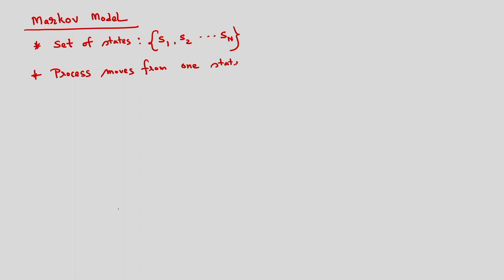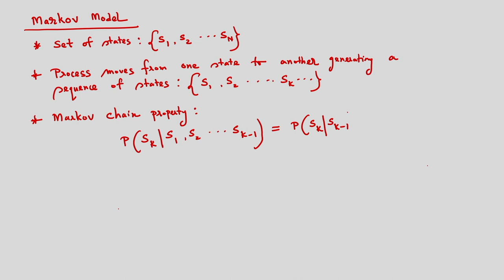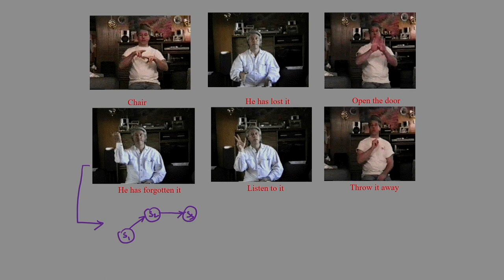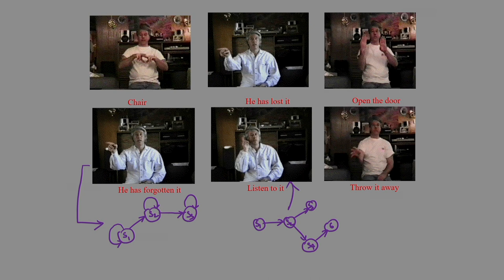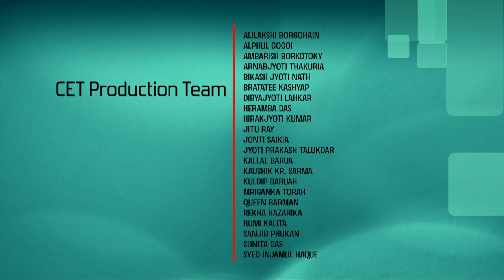Lec 23: Hidden Markov Model (HMM)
Machine Learning and Deep Learning - Fundamentals and Applications

Prof. M.K. Bhuyan
Dept. of Electrical and Electronics Engineering
IIT Guwahati